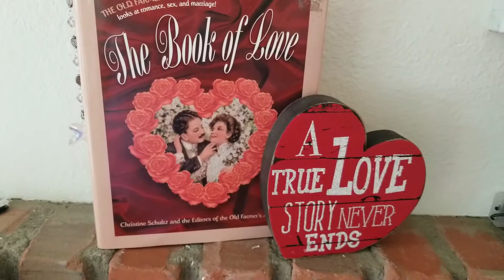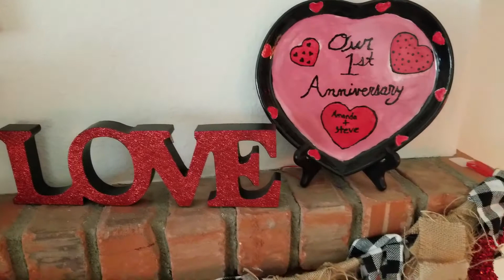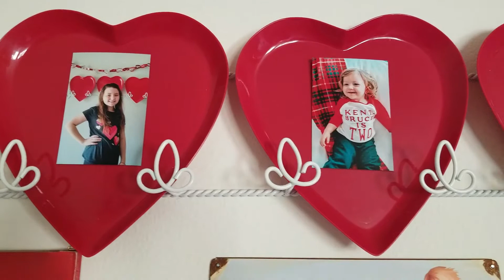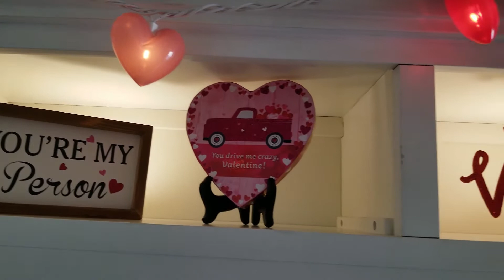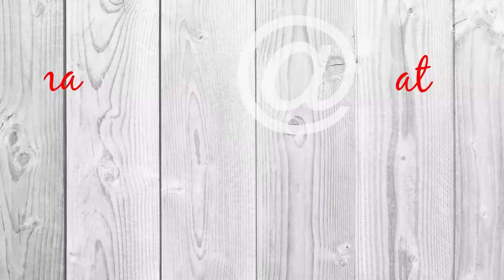A Home Filled with Love. My 2021 Valentine's Home Tour. Valentine's Day Home Decor.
Christmas is done, so it on to the next!

I love Valentine's Day decorations. All the red makes for a perfect transition from Christmas. Although, I definitely don't go as overboard with the Valentines decor as I do with Christmas and Halloween, it is still nice to change up the look for new holiday.

Hope you enjoy my Valentine's Day Home Decor Tour.